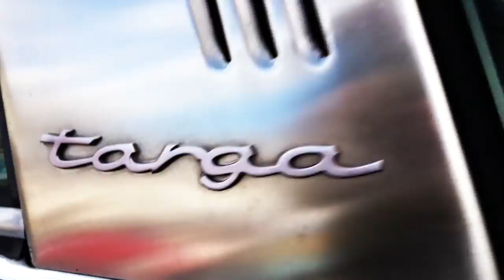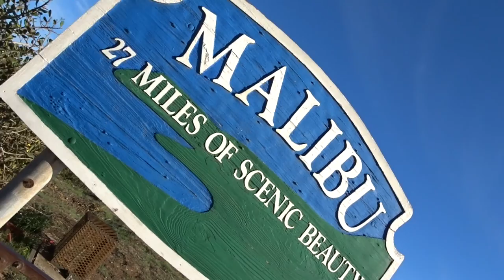BADASS 1969 VW BUG TRACK CAR!! - Fireball Malibu Vlog 493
Vlog 493 does Wheels and Waves, only to announce something BIG! Fireball spots this 1969 VW Bug Track Car then build a Mailbox. Whaaaaaa...?? Plus some great inspiring words. SHARE Today's Vlog!